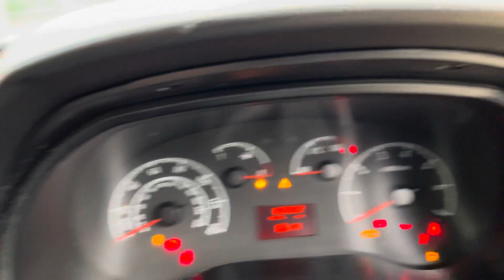Fiat Doblo LG14XTO